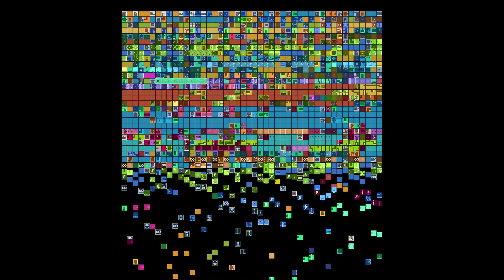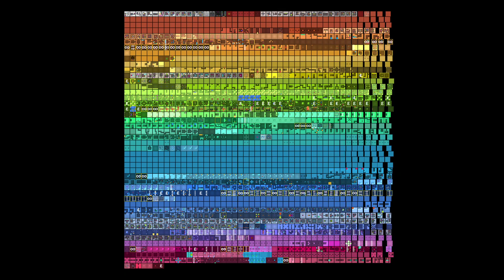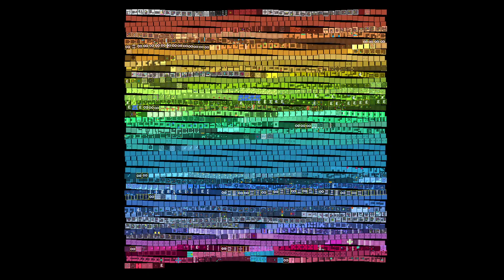Patrick's Parabox game play part 22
Patrick's Parabox is a puzzle game by Patrick Traynor.
Played its demo version in 2020.
It just came out on steam 2022/3/29.